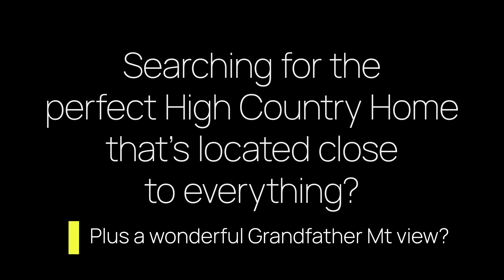239 Dutch Treat Road, Banner Elk NC-5.26.23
Remodeled log cabin nestled in the trees, overlooking Grandfather Mtn! Banner Elk location near All Attractions, yet on a secluded 0.77 acre lot! Blooming rhododendron and perennial flowers blanket the exterior landscape of the cabin!
However, the main attraction will certainly be the view of Grandfather Mtn! Close in proximity and stunning in every season! A little tree trimming will really open up the view to be profound!
2 levels of decking to enjoy amazing views, the birds and nature! Inside, walk into a large open room with cathedral ceilings, hardwood floors, and newly remodeled kitchen with granite counter tops, new stainless steel appliances and large island! Fresh paint and all new lighting throughout!
2 Bedrooms on this level, laundry, and newly remodeled full bathroom featuring luxury vinyl plank flooring!
Downstairs find another full bathroom, large finished bonus room with freshly waxed flooring and garage for parking, workshop or storage!
High Speed Internet! Long Term and Short Term Rentals allowed, so this would be a perfect investment, secondary home or primary residence!
Hurry and schedule your personal tour in Grandfather's shadow today!